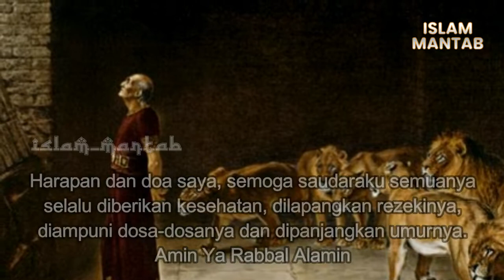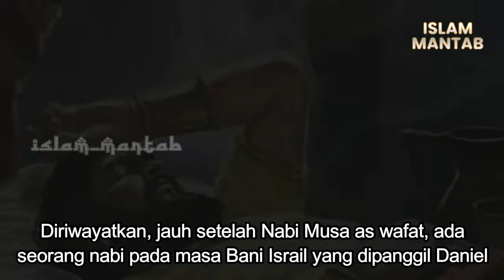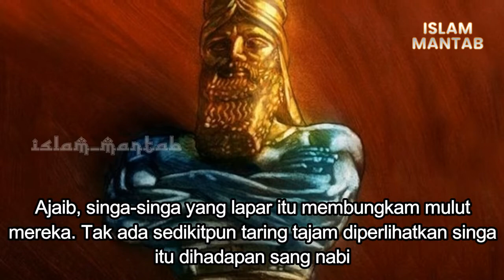Kisah Nabi Daniel Yang Dilempar Ke Kandang Penuh Singa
Kisah Nabi Daniel dilempar ke kandang singa oleh Raja Nebukadnezar adalah sebagai salah satu mukjizat yang senaniasa diberikan Allah SWT kepada utusanNya.

Diriwayatkan, jauh setelah Nabi Musa as wafat, ada seorang nabi pada masa Bani Israil yang dipanggil Daniel. Perkara Daniel bermula ketika Raja Babilonia, yang dimana, Raja Nebukadnezar sedang membutuhkan seorang penafsir mimpi.